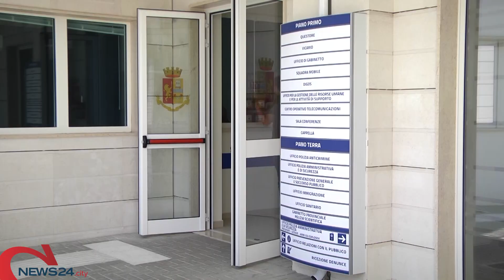ANDRIA | Finto incidente per truffare un'anziana donna: colpo riuscito ad Andria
Indaga la Polizia di Stato. E' accaduto ieri, necessario l'intervento del 118 per un malore